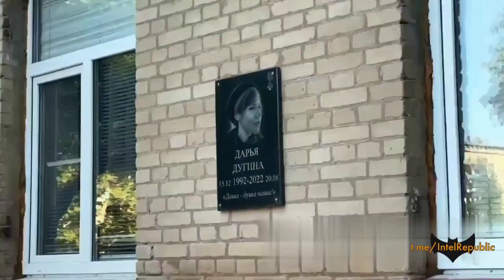544 War Days: Big gains for RFA on Svatovoe. Small one for AFU on Rabotino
544 War Days: Big gains for RFA on Svatovoe Front and SW Kupyansk.
Small gains for AFU on Rabotino (Orikhov Front). Nothing substantial on Vremekov salient.
E Ukraine witnesses no significant changes.
Heavy Interdiction Missions and War Attritions are on from both sides.